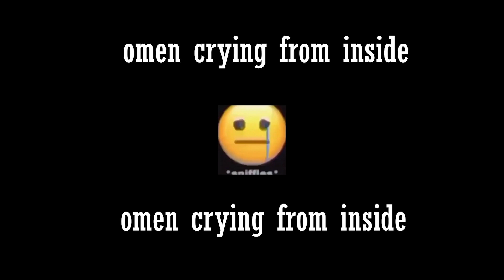Valorant moments that will make you RAGE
I swear I'm better than this 😭😭

Contents :
0:00 Omen Ignored
0:25 Sage Heal Me
0:46 Kanchi Ne Hagg Diya
1:06 Vortex Ne Hagg Diya
1:30 Milind RAGE
1:58 Retarded Sage
2:52 Retarded Sage Pt 2
3:49 Kanchi Bait
4:02 Pro Calls By Milind

My Rig's Specs:

Zotac 3070ti 8 GB
64 GB DDR5 Gskill
MAG Z790 TOMAHAWK WIFI
Samsung SSD 980 PRO ITB
WD Blue SN570 2TB SSD
WD Blue SN570 500GB SSD
HP 6 TB HDD
NZXT H7 Elite
DeepCool 360mm AIO

Additional Devices :
Keyboard : Keychron K2 V2 Hot Swappable
Mouse : Logitech G402 gaming mouse
Headphone : Sony XM4
Display : LG ULTRAGEAR 27in 144hz

About me: Hi! I am Naveen and well, I have the tendency to get into some crazy stuff. I have been gaming for 3 years now (don't expect me to be good at it). Gaming is my space where it is just me, my friends and a bunch goofy shit happening. I am here to share it with you.